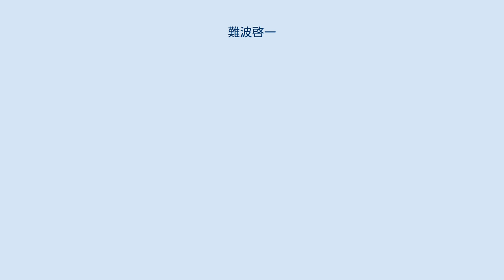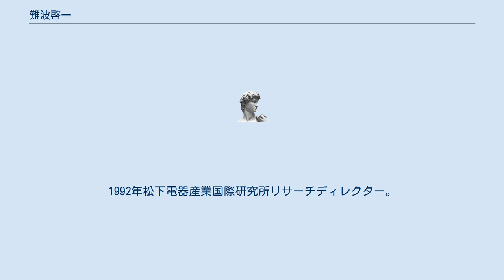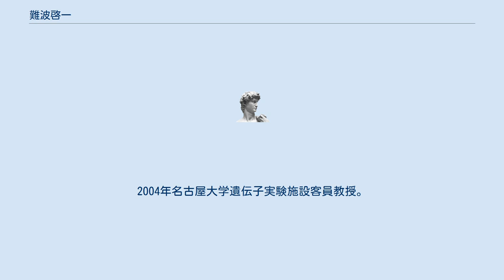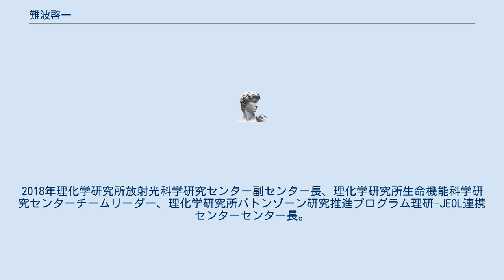難波啓一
難波 啓一（なんば けいいち、1952年3月 - ）は、日本の生物物理学者。
大阪大学栄誉教授。
元日本生物物理学会会長。
日本学士院賞恩賜賞受賞。
 兵庫県生まれ。
1970年兵庫県立尼崎北高等学校卒業。
1974年大阪大学基礎工学部生物工学科卒業。
1976年大阪大学大学院基礎工学研究科修士課程修了。
1980年大阪大学大学院基礎工学研究科博士課程修了、日本学術振興会奨励研究員。
1981年大阪大学大学院基礎工学研究科研究生、ブランダイス大学ローゼンスティール基礎医科学研究所博士研究員。
1984年ヴァンダービルト大学理学部分子生物学科博士研究員。
1985年ヴァンダービルト大学理学部分子生物学科上級博士研究員。
1986年ブランダイス大学ローゼンスティール基礎医科学研究所上級博士研究員。
同年新技術事業団ERATO宝谷超分子柔構造プロジェクトグループリーダー。
1991年新技術事業団ERATO宝谷超分子柔構造プロジェクト技術参事。
1992年松下電器産業国際研究所リサーチディレクター。
1997年科学技術振興事業団ERATO難波プロトニックナノマシンプロジェクト総括責任者。
1999年松下電器産業先端技術研究所リサーチディレクター。
2001年高輝度光科学研究センター構造生物グループグループリーダー。
2002年大阪大学大学院生命機能研究科教授。
2003年日本生物物理学会副会長、産業技術総合研究所研究評価委員、通信総合研究所研究評価委員。
2004年名古屋大学遺伝子実験施設客員教授。
2006年理化学研究所播磨研究所客員主管研究員、沖縄科学技術研究基盤整備機構研究顧問、情報通信研究機構外部評価委員。
2007年日本学術会議連携会員。
2010年大阪大学大学院生命機能研究科研究科長。
2012年大阪大学評議員、東北大学多元物質科学研究所客員教授、日本生物物理学会会長。
2013年大阪大学特別教授。
2017年大阪大学大学院生命機能研究科特任教授、大阪大学名誉教授、大阪大学栄誉教授、理化学研究所生命システム研究センター副センター長、理化学研究所生命システム研究センター超分子システム動態研究連携室室長。
2018年理化学研究所放射光科学研究センター副センター長、理化学研究所生命機能科学研究センターチームリーダー、理化学研究所バトンゾーン研究推進プログラム理研-JEOL連携センターセンター長。